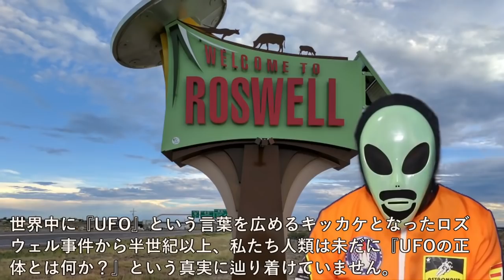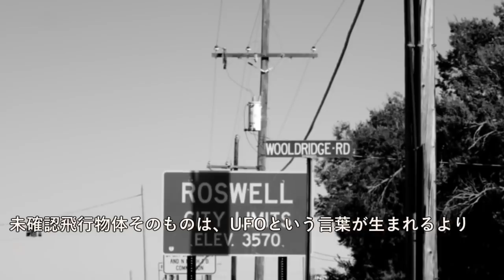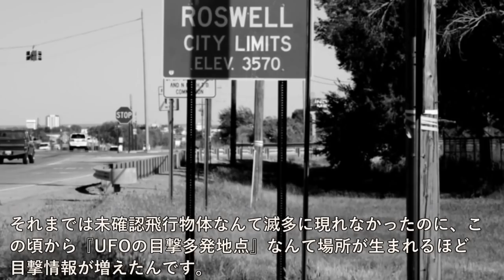これはUFOの正体なのか！？TR 3Bアストラについて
今回は『TR-3Bアストラ』の概要と、TR-3BアストラがUFOの正体であると言われている根拠について、詳しくお話ししていきましょう。

【目次】
0:00 オープニング
1:48 TR-3Bアストラとは？
3:47 開発中のTR-3Bアストラが目撃されてUFOになった？
5:41 UFOと戦闘機の歴史を比べてみる
7:45 TR-3Bアストラの前身とみられる『SR-91オーロラ』とは
10:12 まとめ

~画像~
User:Henrickson (English Wikipedia user) and Foxbat . - By English Wikipedia &quot;User:Henrickson&quot; (By [1]), CC 表示-継承 3.0,